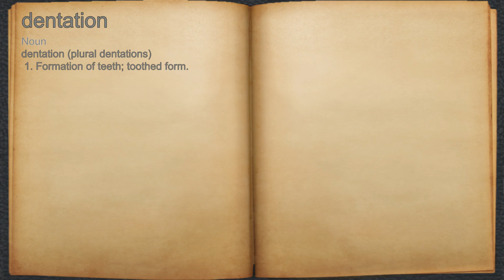What does dentation mean?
A spoken definition of dentation.

Intro Sound:
Typewriter - Tamskp